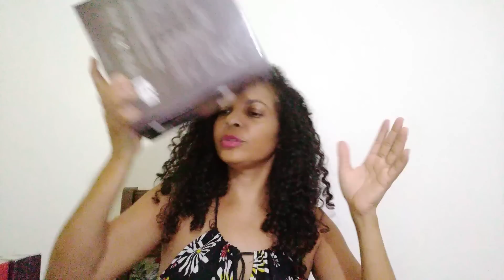Abertura de Caixa O Boticário ciclo 10( segundo pedido)